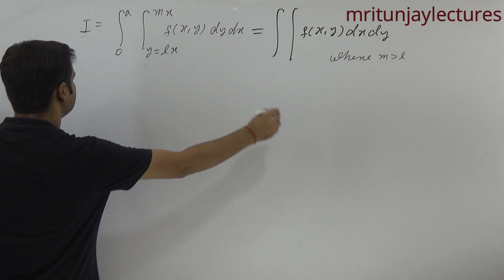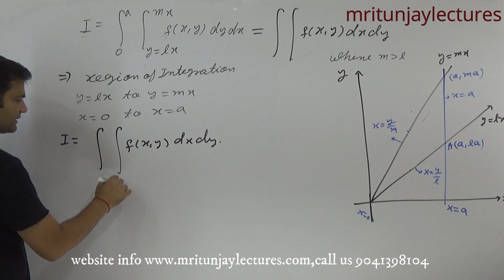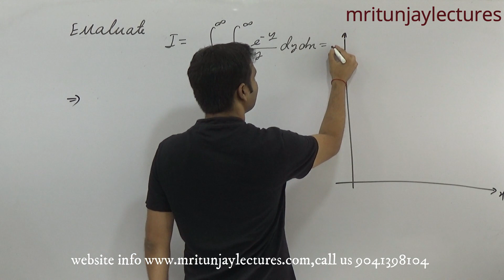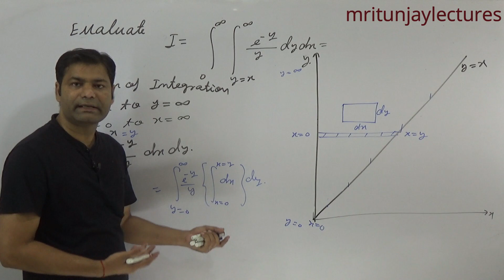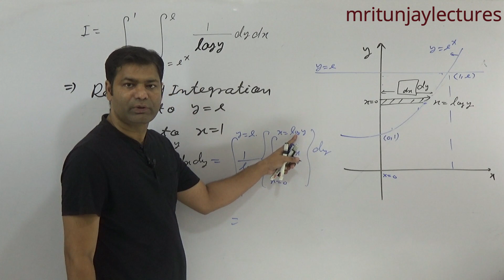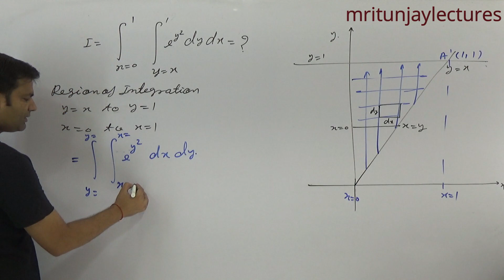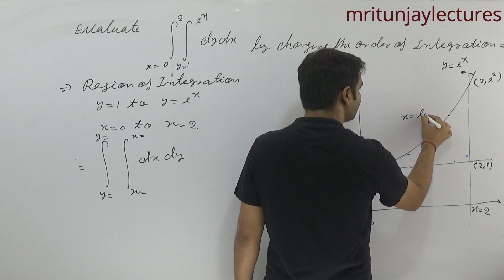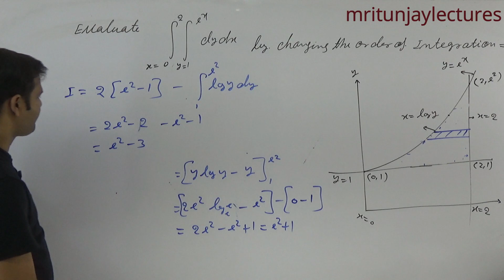1.09 CHANGING THE ORDER OF INTEGRATIONS|| CALCULUS || ENGINEERING MATHEMATICS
Functions of single variable
L'Hospital's rule
Maxima and minima;
Taylor's theorem;
Fundamental theorem
mean value-theorems of integral calculus;
Evaluation of definite and improper integrals;
Applications of definite integrals to evaluate areas and
volumes.